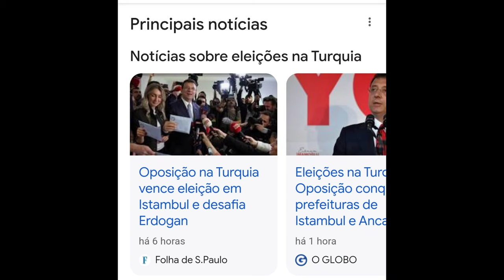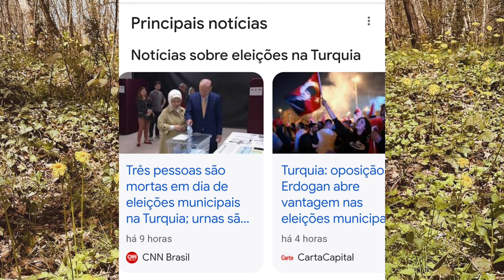💥👊🏼⚠️ DEMET ÖZDEMIR PARTICIPA DAS ELEIÇÕES NA TURQUIA E DEPOIS SE CONECTA COM A NATUREZA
Demet Özdemir mostrou novamente toda sua cidadania turca votando nas eleições,  logo depois se conectou com a natureza.

Notícias anteriores